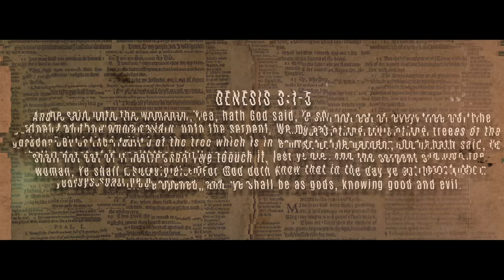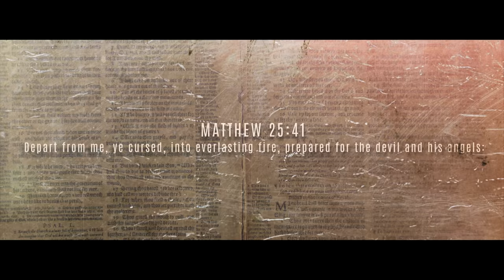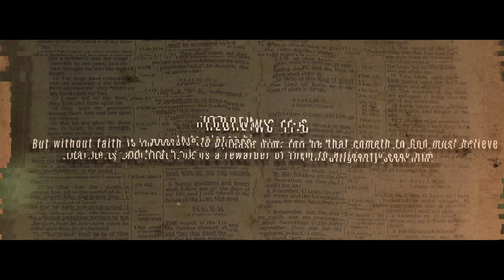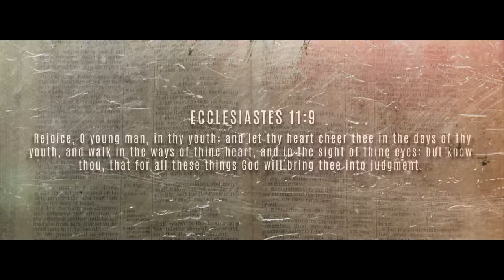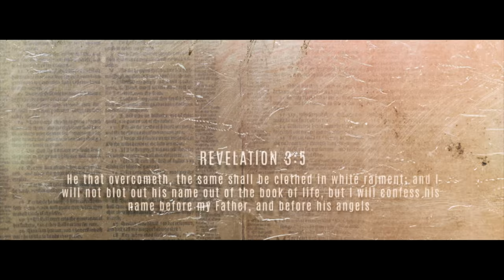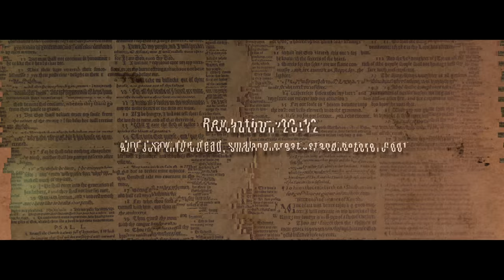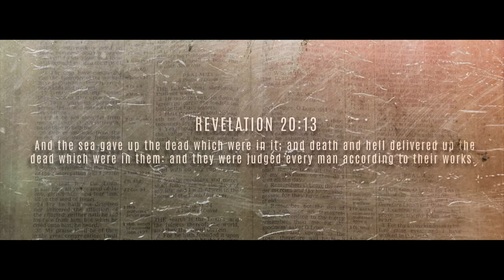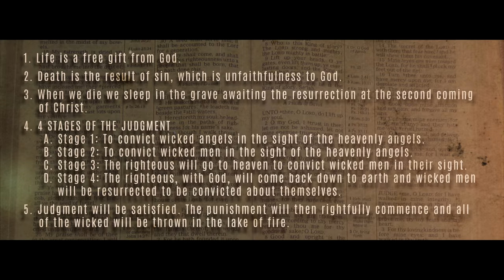PREVAIL: HOW TO CONQUER DEATH (at the Second Coming of Jesus Christ) - 3/4 | SFP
The second coming of Jesus Christ is all that we are waiting for. So many of us are in the dark when it comes to the coming of our LORD. How does it play out? When will be the apocalypse? And how will the battle of Armageddon look like? How will the end times begin? Will I be good enough for the rapture? Will we even have a second chance at the 7 year tribulation? Or does the rapture come post tribulation?

Although these are good questions to ask, I think we have an even more urgent question to answer. What happens when you die? What is the truth about life? What is the truth about death? What is the truth about the afterlife? These are things that I used to contemplate before becoming a Christian. I would ask question after question concerning the character of God and why does He send people to the lake of fire to burn for eternity? Is there a way for us to conquer death and have eternal life?

TIMESTAMPS:

00:00 -  Chapter V - "Timeline" (continuation)
02:06 - Chapter VI - "The Judgement Stages 1 & 2"
30:53 - Chapter VII - "The Judgement Stages 3 & 4"

Track #17 - Action and Adventure Music (AudioBlocks.com)
Composer: Bobby Cole
Publisher: SI Publishing

Track #18 - Marianas (YouTube.com)
Composer: Quincas Moreira
Publisher: YouTube

Track #19 - Cinematic Drums & Choir Voices (AudioBlocks.com)
Composer: Keith Anthony Holden
Publisher: None

Track #20 - Acoustic Piano/Guitar Underscore (AudioBlocks.com)
Publisher: None